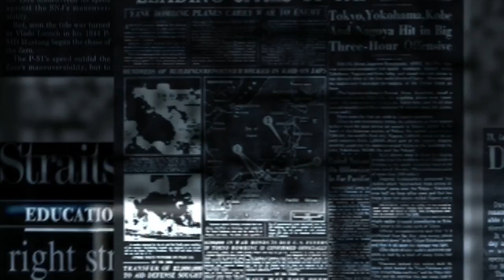Dighital News Video | HD stock Video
HD Video
Digital News
Tech News
No Copyright
Stock Video